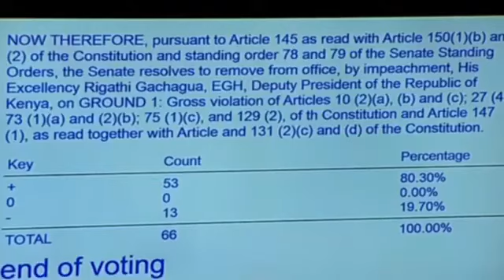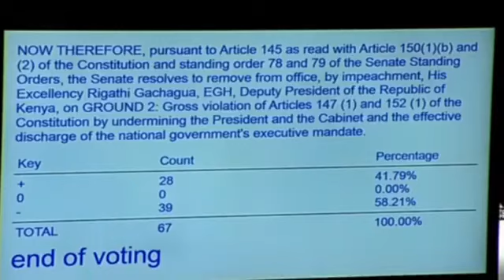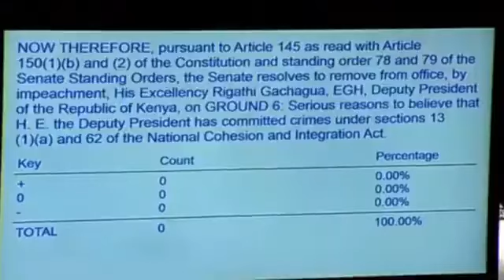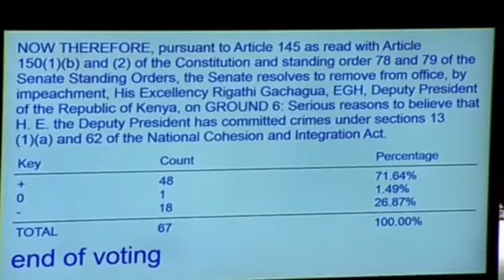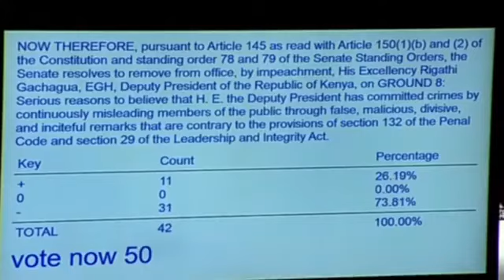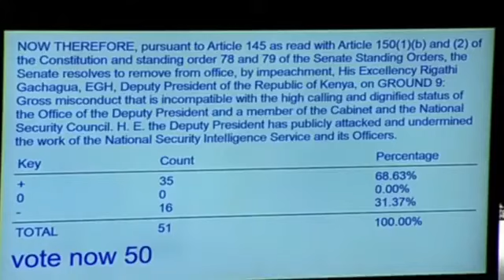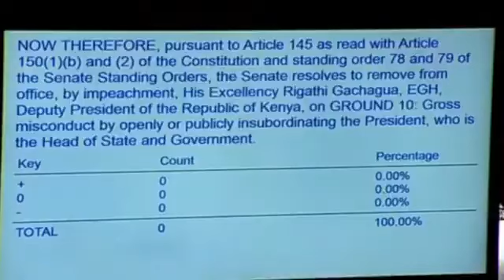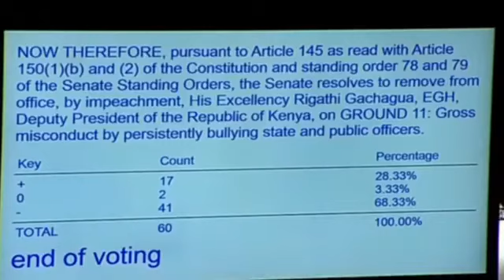Gachagua impeached 101724